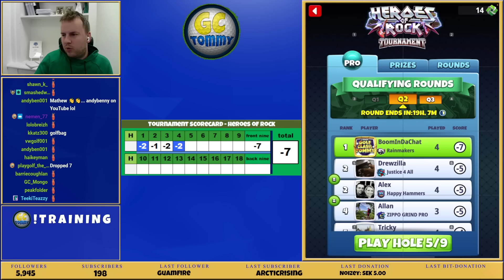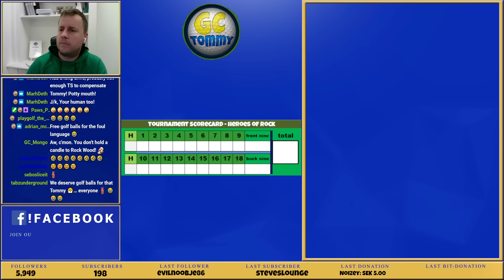Golf Clash, Qualifying round Pro, Expert & Master (Stream Replay) - Heroes of Rock tournament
This is the full stream from my qualifying round playing Pro/ Expert & Master